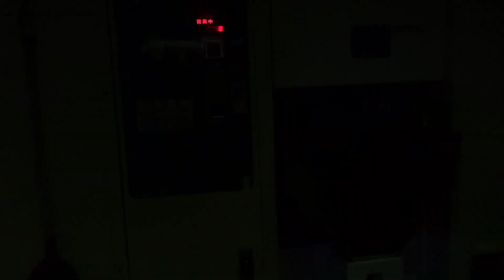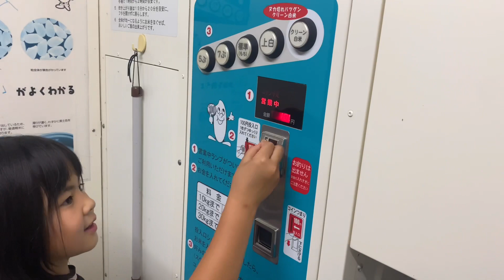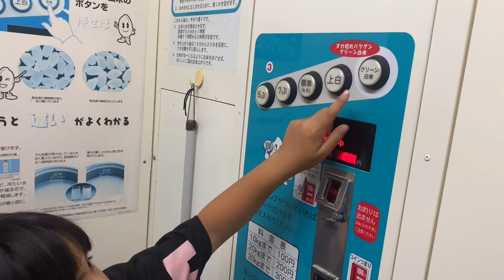Entry #1 Self service rice mill vending machine in Japan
Buhay sa Japan sipag at tyaga